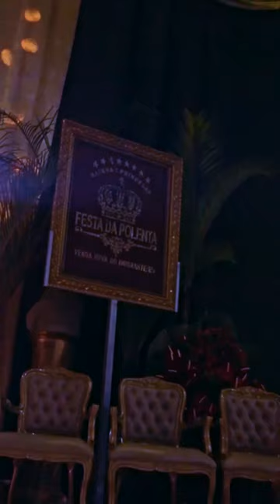Desfile Escolha da Rainha e Princesas da 45a Festa da Polenta 2023